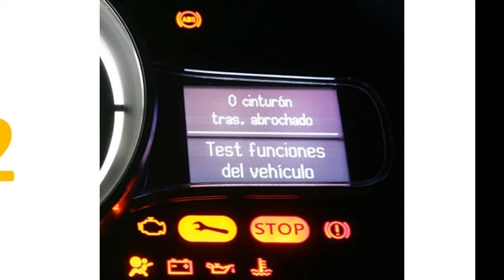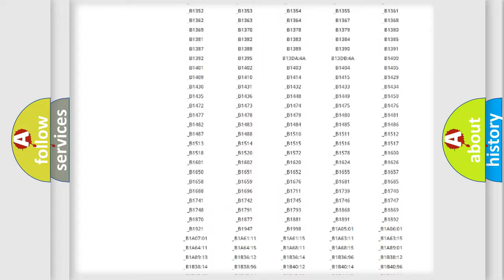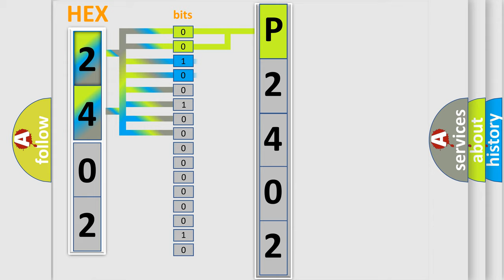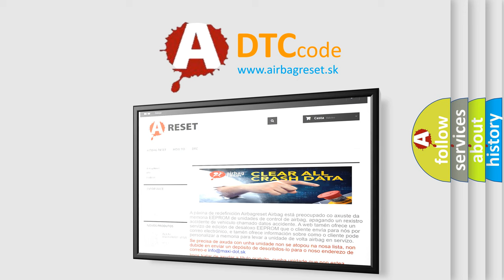DTC Lexus P2402 Short Explanation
Contents:
0:21 Basic DTC analysis according to OBD2 protocol standard.
1:48 Insight into programming
2:58 A diagnostically understandable description of the Diagnostic Trouble Code
3:05 Basic error definition

Make:
Lexus
Code:
P2402
Definition:
IMA-CAN Malfunction (Power Control Module (PCM) Motor Control Module (MCM)) (HYBRID MODELS)
Cause:
Poor connections or loose terminals at the PCM, the BCM module, the A or C compressor driver, and the MCM"Open" Circuit between the PCM and the MCMPCM may need to be updated with the latest softwareFaulty PCMMCM may need to be updated with the latest softwareFaulty MCM